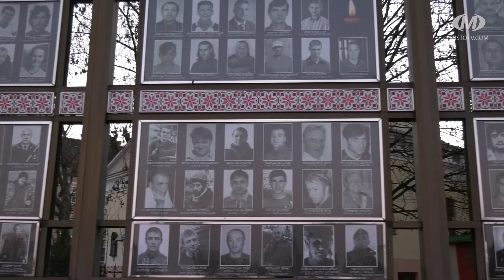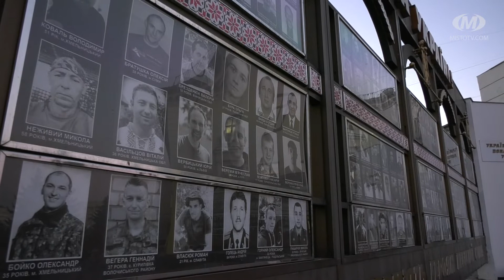Річниця двох революцій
Найближчої неділі Україна відзначатиме День Гідності та Свободи. Ця дата об’єднує одразу дві визначні події. 2004-го почалася Помаранчева революція, а за 9 років - Революція Гідності. Напередодні восьмої річниці ЄвроМайдану, який змінив хід історії, Аліна Косарева зібрала спогади учасників тих подій. Дивіться.